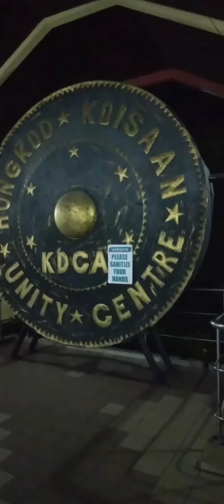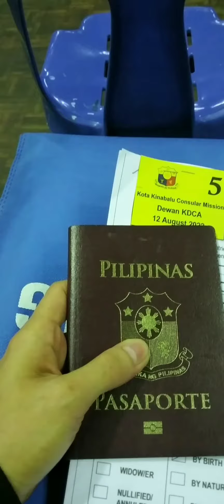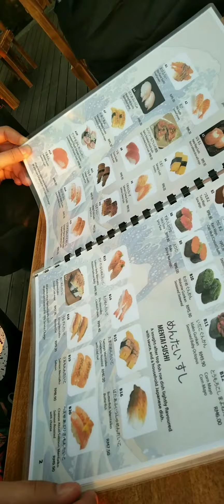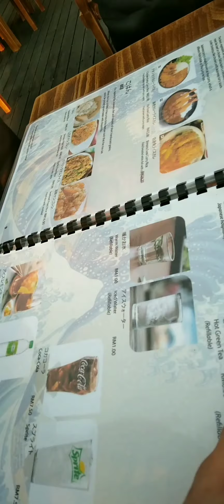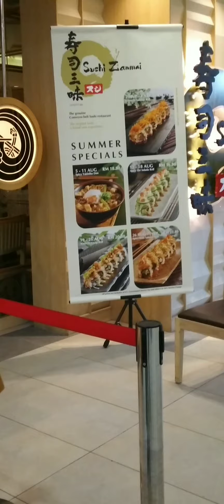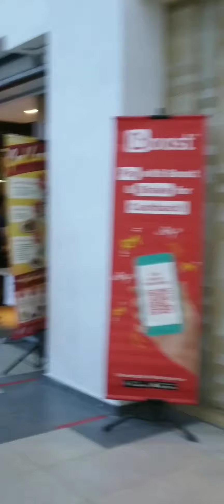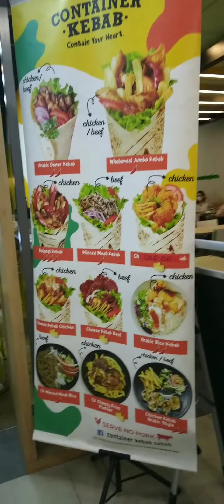KOTA KINABALU MALAYSIA | babysue&sane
Hello mga ka buddy ,Ayan na nga po need kona mag renew ng passport.  Kaya kami napadpad dyan at namasyal narin after ko makapag renew. syempre kasama parin natin ang aking ka buddy. dahil sya ang nakakaalam ng mga lugar sa Malaysia. sobrang salamat sa aking ka buddy dahil lagi nya ako ginagabayan.

Tara pasyal tayo sa Kota Kinabalu Malaysia mga ka buddy